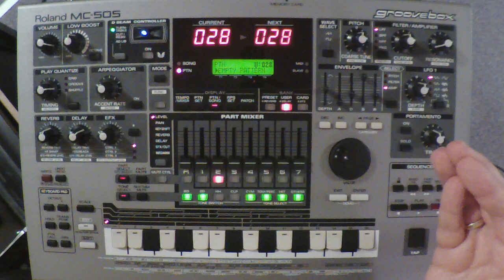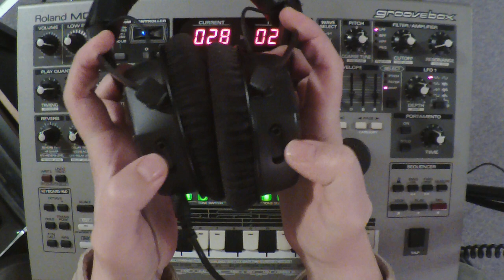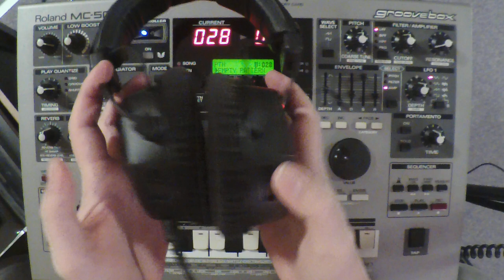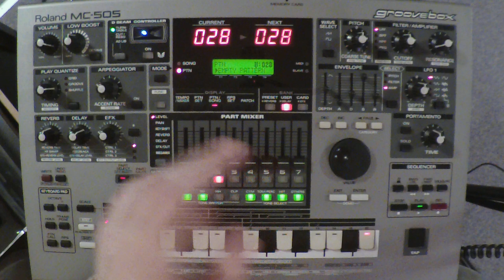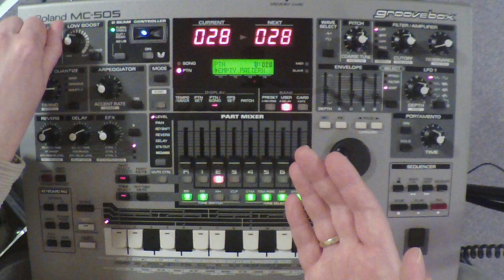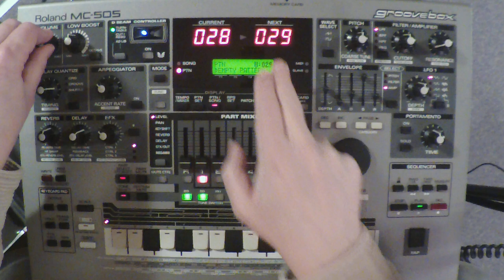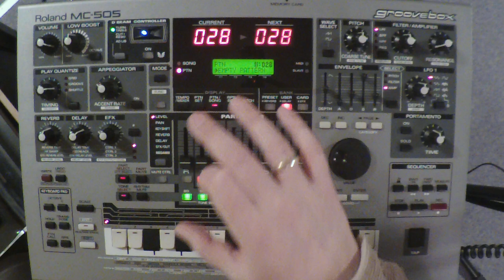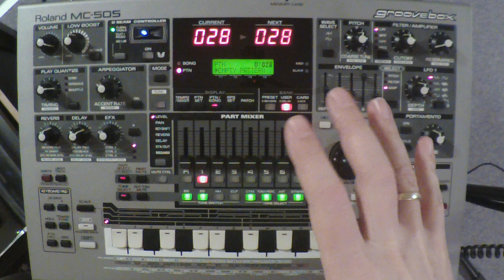Roland MC 505 The Sustain Bug Part 1 and a whole lot of babbeling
The MC-505 is awesome but it also has its quirks and even an annoying bug referred to as the "sustain bug". In this video I'm demonstrating this bug and talk about ways to deal with it.